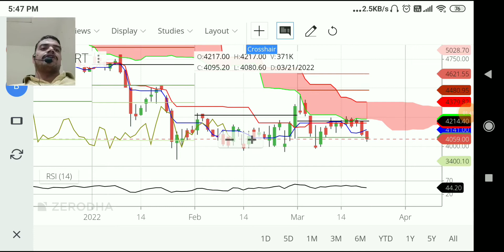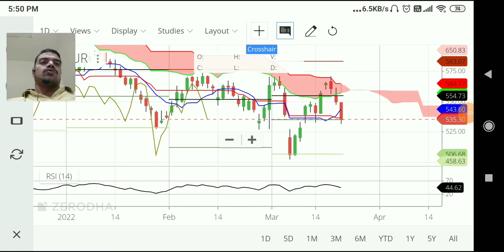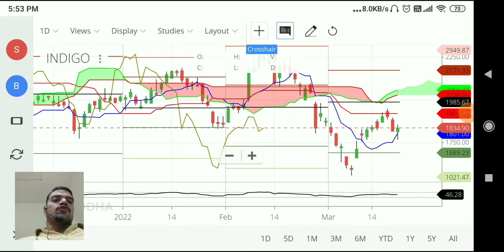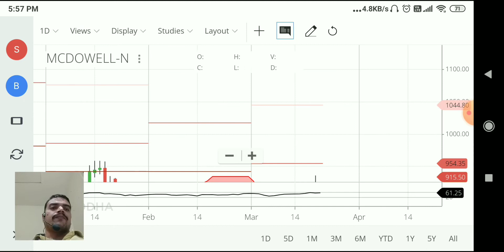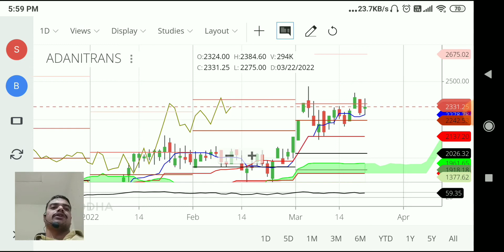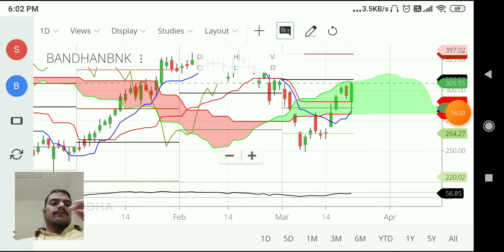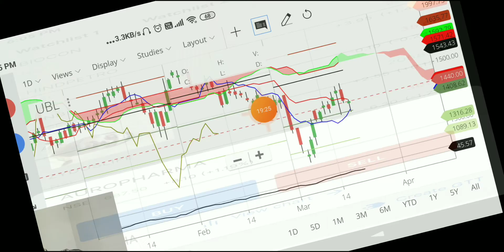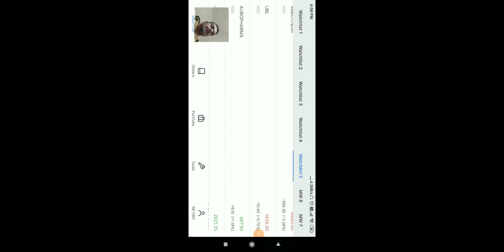Best Shares to Buy Now I Undervalued Stocks to Buy | Best Value Stocks to Buy Now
stock market , stock market news today ,
share market news